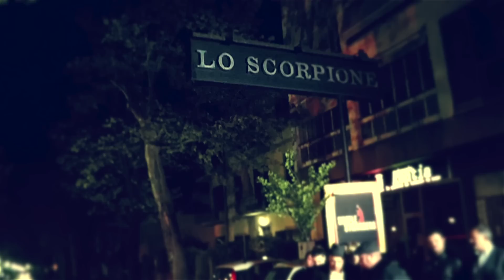Simple Strangers - Mondo di maschere // Behind the scenes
SIMPLE STRANGERS - "Mondo di Maschere" | VIDEOCLIP BACKSTAGE

Backstage della realizzazione del Videoclip "è Un Mondo di Maschere" della rock band umbra. Realizzato da Cluadio Giglio per Whiterose Pictures

Band:
RICCARDO BIAGIONI
MICHELE CELESTINI
TOMMASO MARIA GUERRI
FEDERICO LUPPI
MARCO SIGNORELLI

Cast:
LUCREZIA LUCCHETTI (Starring)
GIULIO CUCCHIARINI (Barman)
BENEDETTA VANNUCCI (Dancer 1)
SERENA GUSTINELLI (Dancer 2)

Crew:
LORENZO LOMBARDI (Director & Editor / Special FX)
N. SANTI AMANTINI (Director of Photography)
CLAUDIO GIGLIO (Backstage Operator & Editor / Photographer)
MICHELA TRAVERSINI (Make Up Artist & Hair Stylist)
DEMON HOMBARD (Image Consultant)
WHITEROSE PICTURES (Executive Production & Distribution)

Special Thanks:
GIUSEPPE MUSCINELLI (Location Manager)
GUIDO MERCATI (Driver)
WALTER BASSO
NICOLETTA CARLETTI
LAURA CARLETTI
ANDREA BASSO
FEDERICO FIORUCCI
BRUNA ANGELA MONTESANO
FRANCESCA SCOPETTA
ELEONORA ZAPPITELLI
MARTA DURANTI
AMICI DELLA MUSICA di Borgo Sansepolcro (AR)
AVIS (Sede di Sansepolcro - AR)

Shoot on:
DISCOTECA "LO SCORPIONE" Sancepolcro (AR)